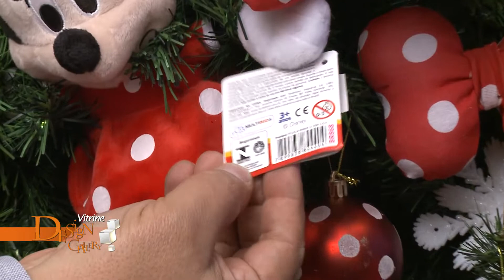Vitrine Design Gallery 539 de 07 12 a 13 12 Bloco 1